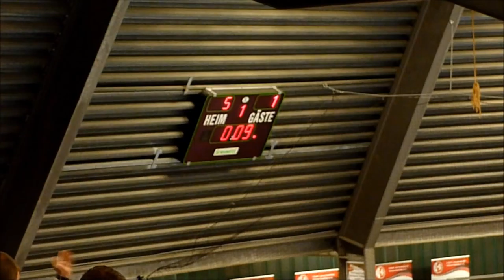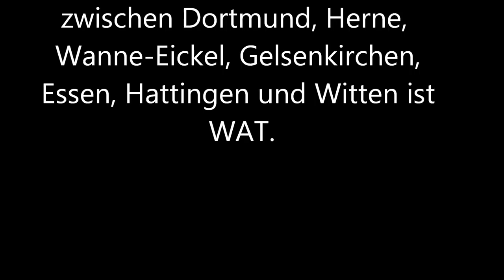SG Wattenscheid 09 gewinnt die Hallenstadtmeisterschaft in bochum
Als Gast in der Nachbarstadt bochum gewinnt die SG Wattenscheid 09 deren Hallenstadtmeisterschaft in der bochumer Rundsporthallen (neben dem Ruhrstadion).
Im Finale wurde die höherklassige Zweitvertretung vom vfl bochum mit 5:1 aus der Halle geschossen.